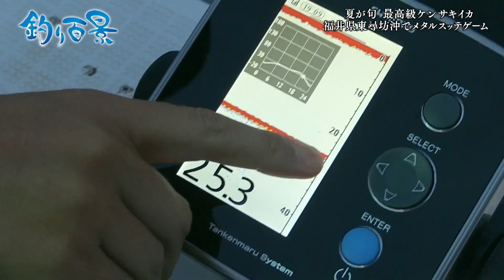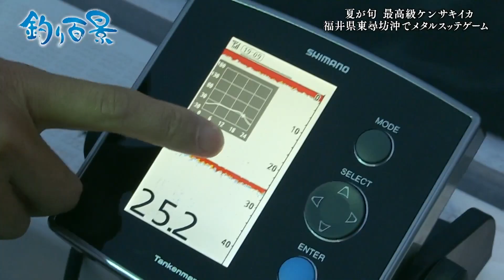【釣り百景】#397 夏が旬 最高級ケンサキイカ福井県東尋坊沖でメタルスッテゲーム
(2021/07/29 放送)

▼富所潤 使用タックル①

[ロッド] セフィア エクスチューン メタルスッテ S70MH-S/R
[リーダー] フロロ 3号

▼富所潤 使用タックル②

[ロッド] セフィア エクスチューン メタルスッテ B66ML-S/F

▼一木花漣 使用タックル①

▼一木花漣 使用タックル②

▼富所潤 着用ウェア

[シャツ] サンプロテクションクール ロングスリーブシャツ IN-091U
[パンツ] スプラッシュシールド ライトジョガーパンツ WP-046T
[ライジャケ] ラフトエアジャケット （膨脹式救命具） VF-051K

▼一木花漣 着用ウェア